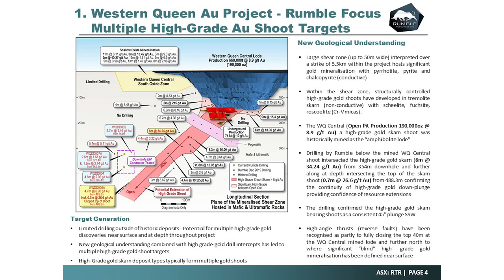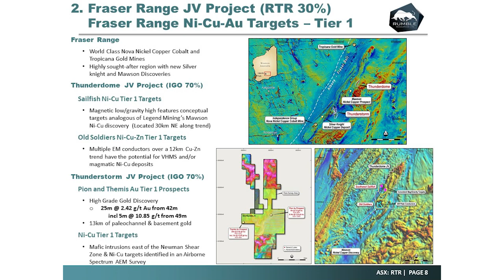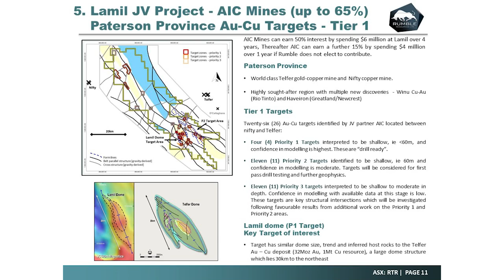The Assay TV: Shane Sikora, Managing Director, Rumble Resources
The Assay TV caught up with Shane Sikora, Managing Director at Rumble Resources

Primary ticker: ASX:RTR
Stage of development: Exploration
Commodity: Gold, Copper, Silver, Zinc, Lead
Project location: Australia

Rumble Resources Ltd is an Australian-based ASX listed exploration company with a clear strategy of generating and drill testing a pipeline of exploration projects capable of high-grade world-class discoveries.

Rumble is focussed on High-Grade Gold Discoveries at the Western Queen Project and advancing Multiple Tier 1 Projects.